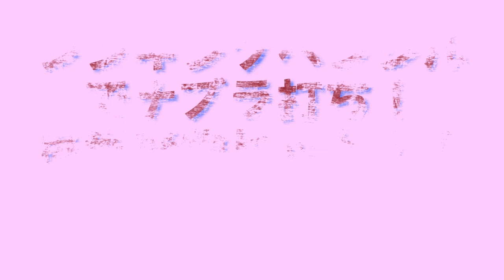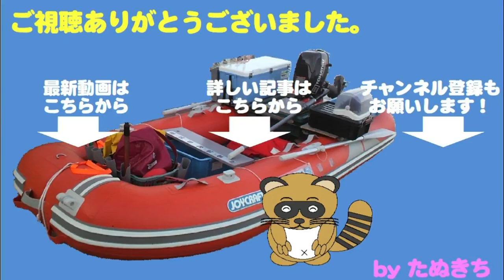シンキングペンシルでナブラ打ち！良型青物ヒット！！ yellow tail 71cm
いつものようにタイラバを巻いていたら、背後でナブラが！
ジグケースの奥からシンキングペンシルを探し出して・・・
大急ぎで準備。　そして渾身のキャスト！！